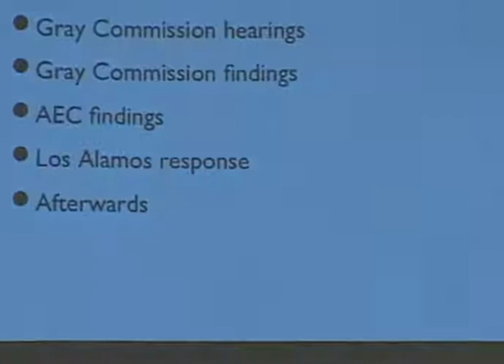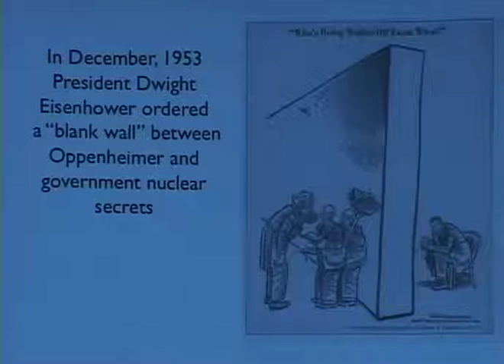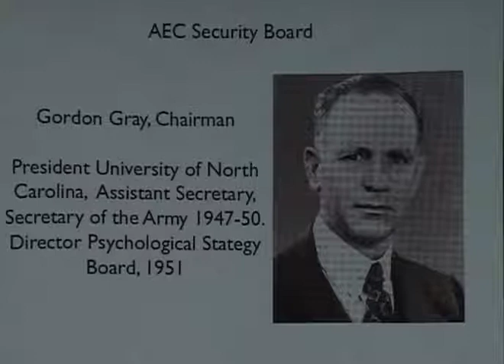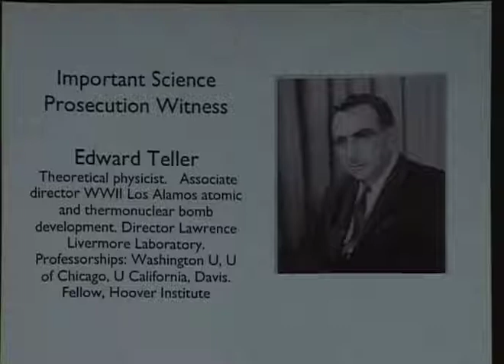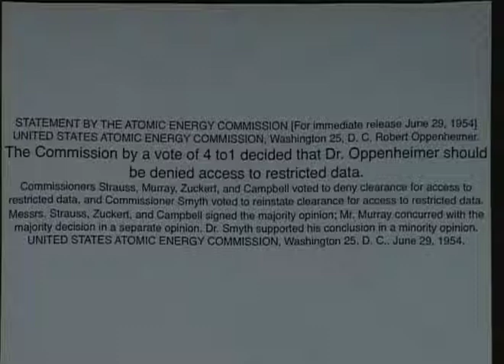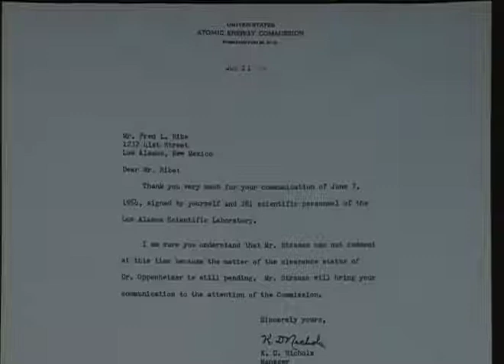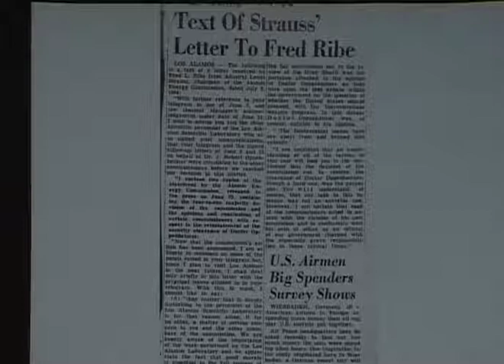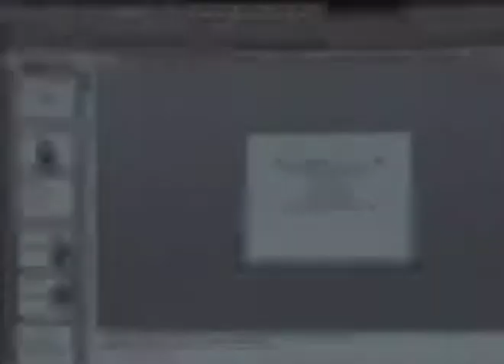Oppenheimer 1954 Security Proceedings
Fred L. Ribe  2/09/10